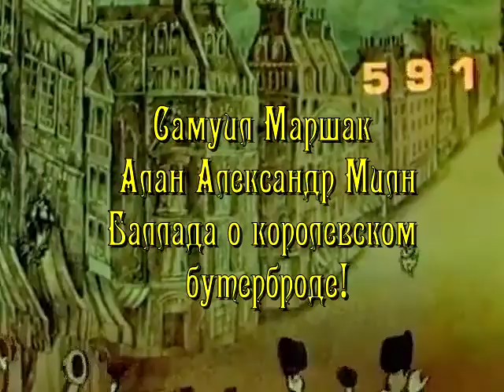Алан Александр Милн — Баллада о королевском бутерброде! Перевод Самуила Маршака.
Алана Милна, мы знаем в основном по его известному персонажу «медведе с опилками в голове» – Винни-Пухе, однако этот известный английский писатель написал немало сказок, стихов и романов (Принц кролик, Принцесса-Несмеяна, Истина — в вине, Рождественский рассказ, Иванов день, Тайна Красного дома).
Балладу о королевском бутерброде, наш читатель знает, благодаря блистательному переводу Самуила Яковлевича Маршака, в котором он гениально передал не только комические образы героев но, и основную идею произведения…так, сквозь смех этой баллады, нам различимы уродливые черты лизоблюдства и сумасбродства чиновников и правителей разных эпох, я думаю, что истина этих стихов актуальна и по сей день…